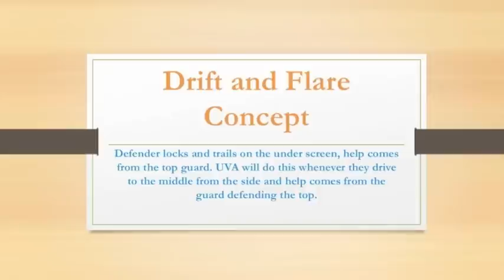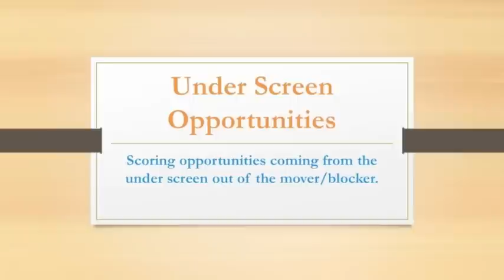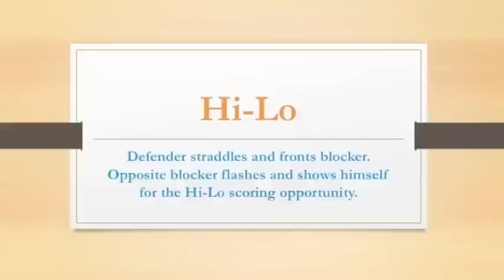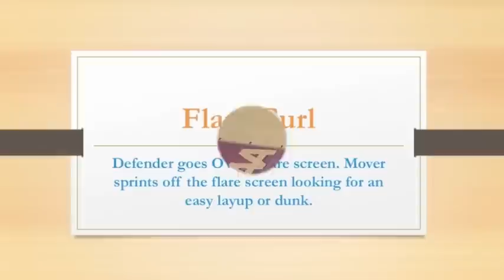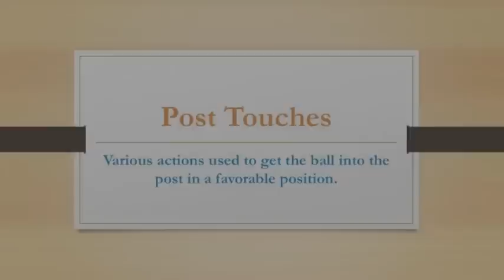Mover-Blocker Main Actions